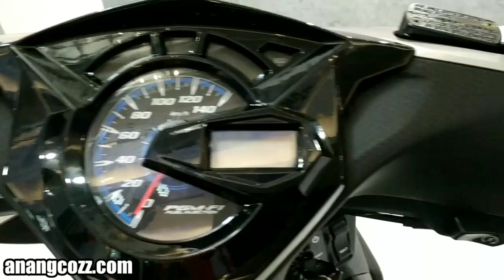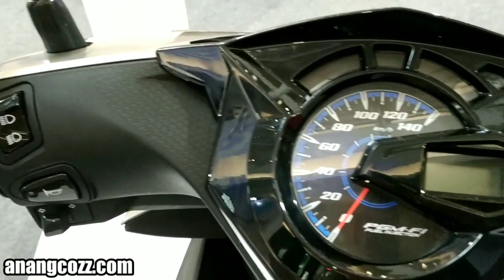All New Honda BeAT eSAF tipe Deluxe warna Silver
Review tampilan Honda Beat terbaru 2020 tipe deluxe warna silver.